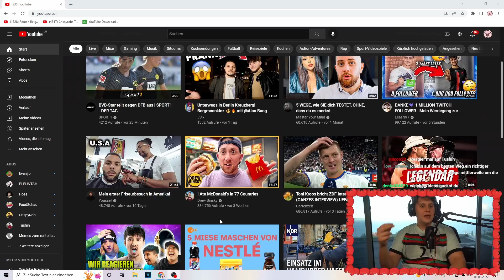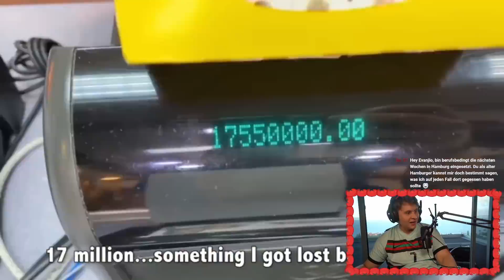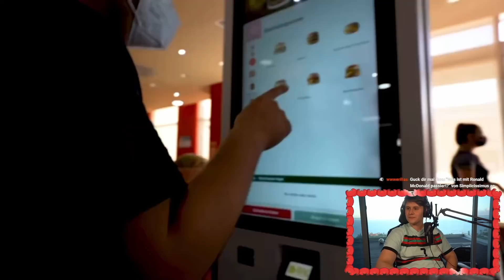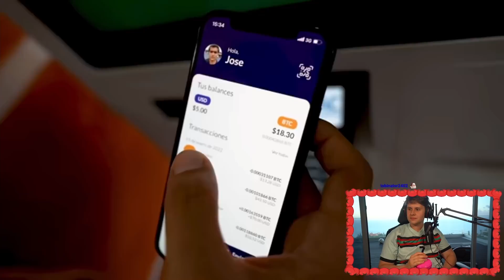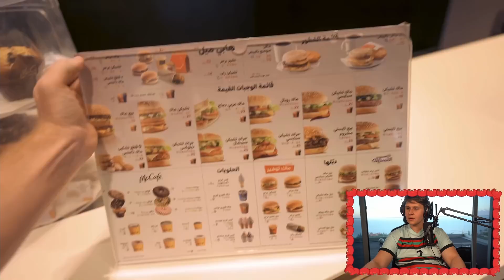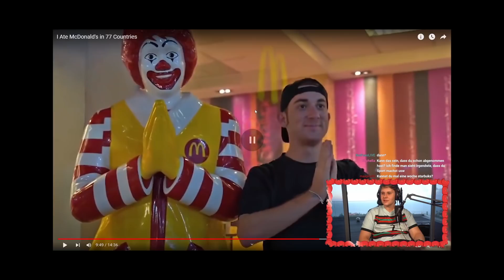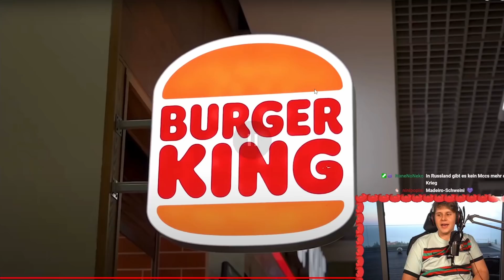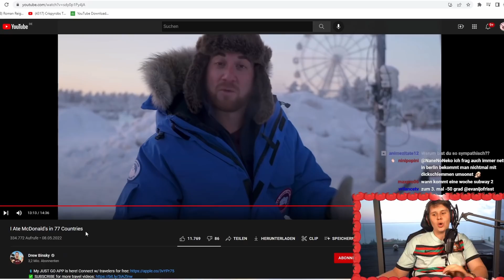Er hat 77 MCDONALDS AUF DIESER WELT GETESTET🌍😨 - Evanijo Glubscht👀